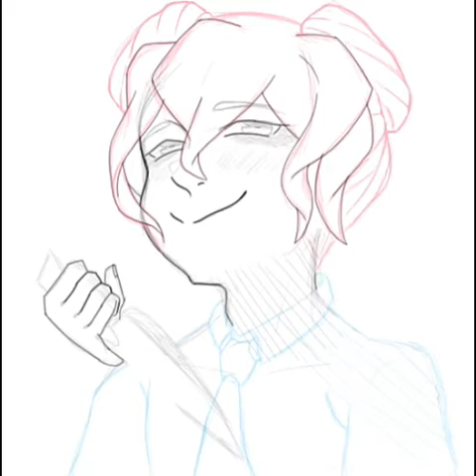Speedpaint - Mitsuyoshi Yozakura - Inazuma Eleven Go - [IbisPaint X]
posto vídeos apenas para acompanhar meu crescimento com os desenhos 🤗